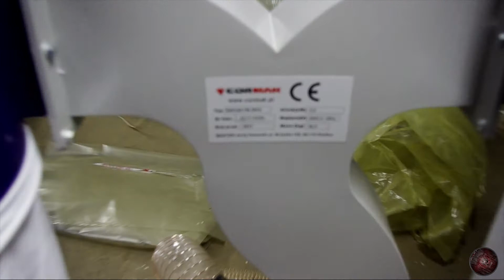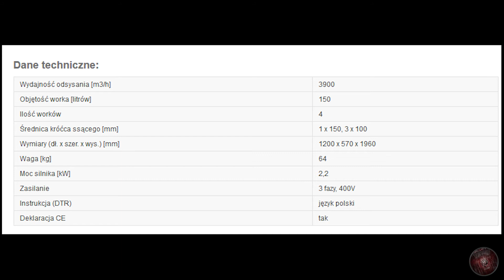014 Odciąg trocin wiórów Maktek Cormak fm 300s montaż i uruchomienie